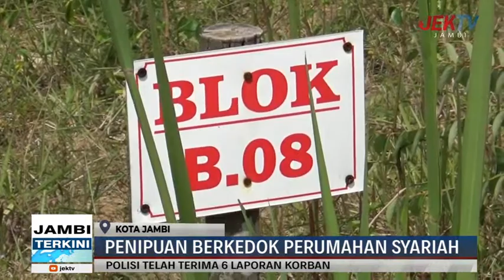PENIPUAN BERKEDOK PERUMAHAN SYARIAH